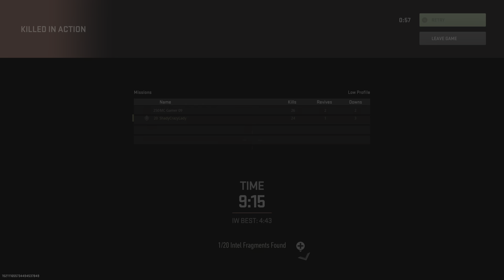Call of Duty: Modern Warfare II_20221224223253